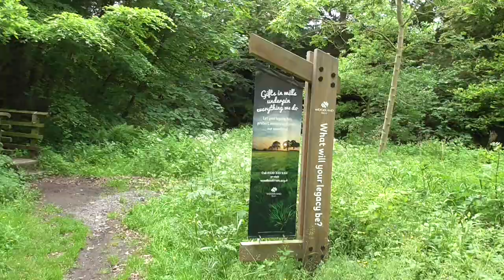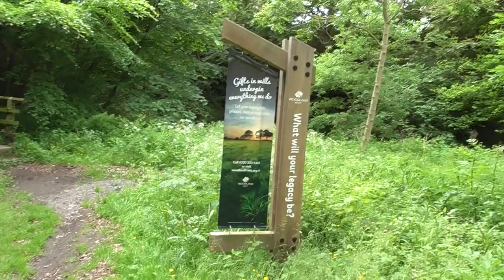birdnesting walk , june 2018